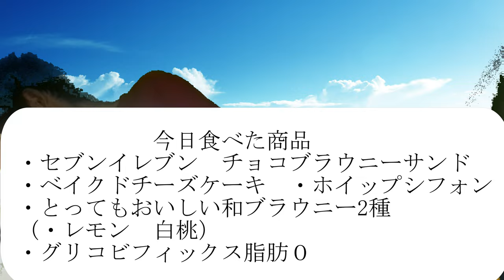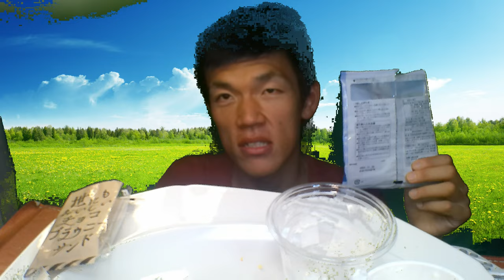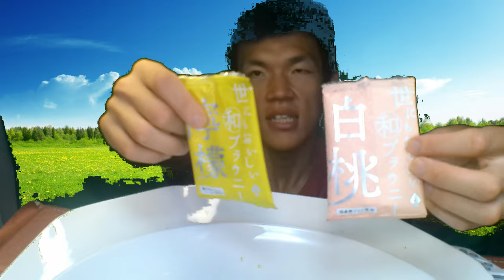セブンスイーツ色々食べていい気分～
「たまにはファミマ以外もね〜」
今日はセブンスイーツいっぱい！！
私の動画を見てあなたがいい気分に
慣れるスイーツが見つかったらうれしい。